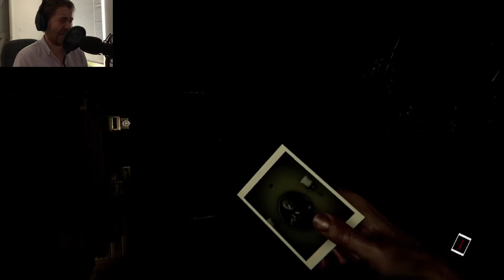MADiSON Part 1 | 'Vogue, Strike A Pose.'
Part 1: Vogue, Strike A Pose.

Madison is an indie horror game where we awaken in a dark room with no knowledge of the silhouette who attempts to burst through the door. This game is a truly terrifying experience, so if you enjoy the spookiness of dark, desolate & sheer utter terror. Experience the story of a demon that torments a boy named Luca. With our wits, can we overcome the ghastly entities that push him/us to commit the unthinkable? Watch & experience how the horror unfolds.